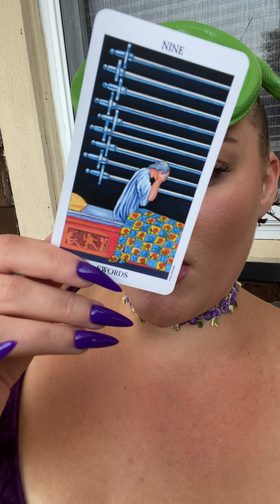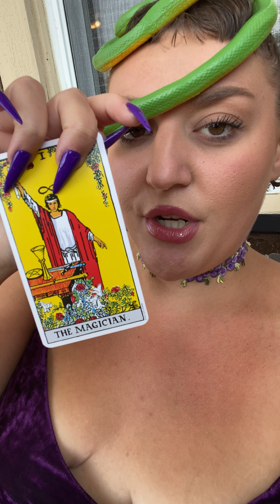psychic attacks: an OPPORTUNITY? 🐍 | collective message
feeling like you have a lot on your chest? a lot on your mind? feeling the retrogrades?  psychic attacks, weird vibes, retrograde madness... believe it or not, these are opportunities! 🐍

podcast
the meta mystic show! | @themetamysticshow